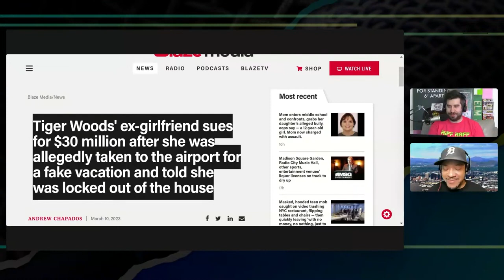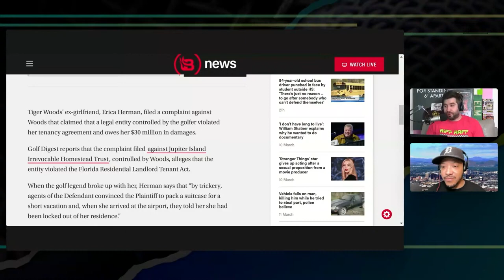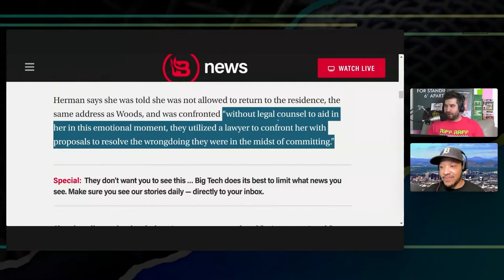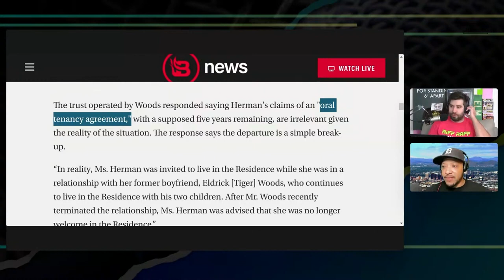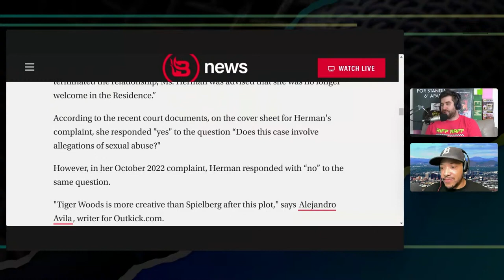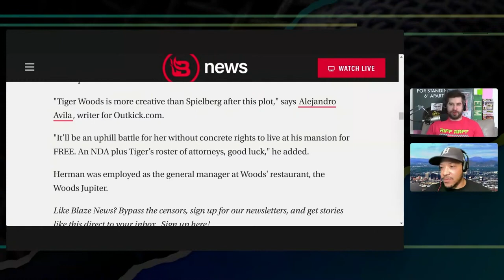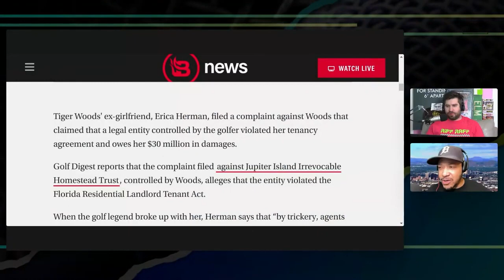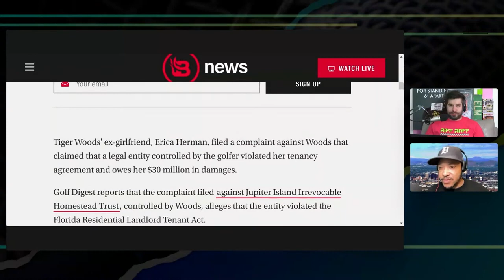Tiger Woods breaks up with his girlfriend in a hilarious way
You won't believe how Tiger broke up with his gf, who now claims he owes him $30 million

ANDREWSAYSTV.COM